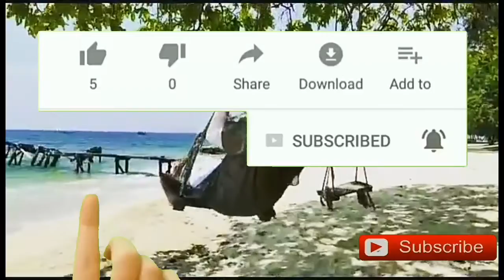Dahulu kehidupan sulis sangat mengharukan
Assalamualaikum,

Kehidupan Sulis Dulu, Kerap Dihina Tetangga hingga Makan Buah Setengah Busuk

JAKARTA, KOMPAS.com - Kehidupan Sulis sebelum menjadi penyanyi religi ternyata penuh dengan perjuangan yang tak mudah dilalui.

Penyanyi asal Solo ini mengaku, bukan berasal dari keluarga berkecukupan. Bahkan, bisa disebut serba kekurangan.

Sulis sering mendapat hinaan dari beberapa tetangganya karena kondisi hidupnya.

Dalam vlog Melaney Ricardo, Sulis pertama kalinya menceritakan kehidupan masa kecilnya sebelum jadi penyanyi sukses.

Impian ingin punya televisi

Sulis mengaku, tak pernah sekalipun terbesit dalam pikirannya untuk menjadi penyanyi religi.

Hidup keluarganya yang serba kekurangan saat itu, membuat Sulis hanya ingin membelikan televisi untuk keluarga.

Terlebih, Sulis terkadang tak dizinkan masuk ke rumah tetangga karena keseringan menumpang nonton televisi.

Tak hanya itu, keluarga Sulis juga sempat dihina oleh beberapa tetangganya lantaran tak mampu membeli sebuah televisi.

➡Every Content in this Chanel for purpose such as educationn, news report, interpretation etc.